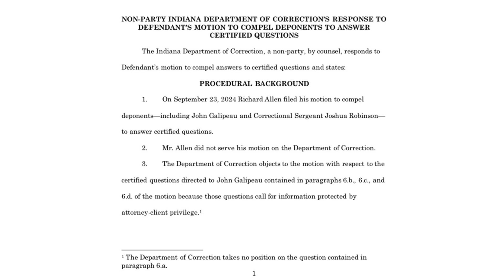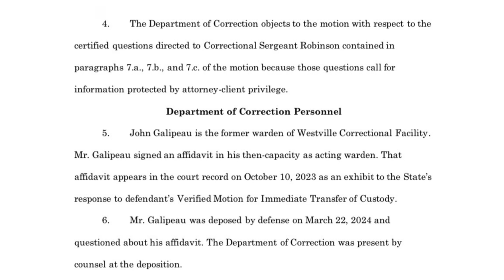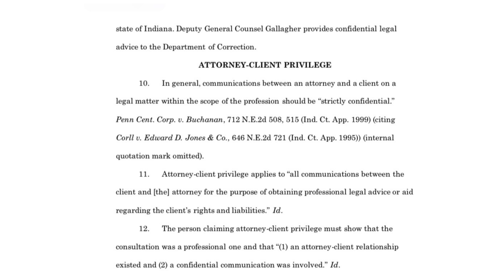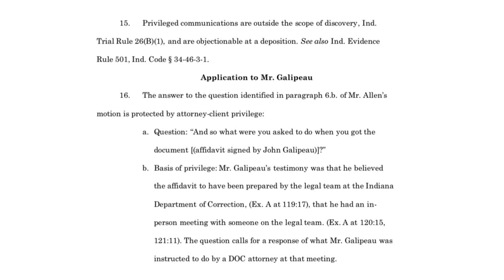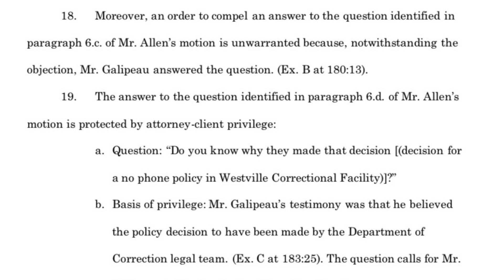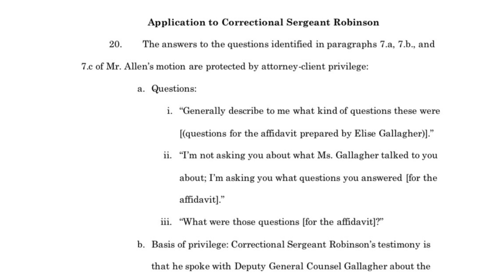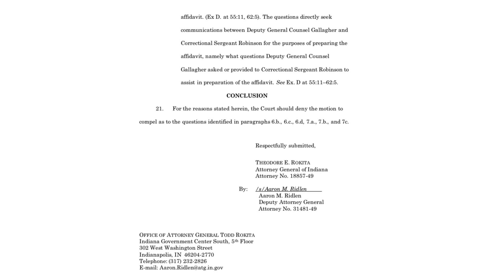The Attorney General Chimes In on The Richard Allen Case!